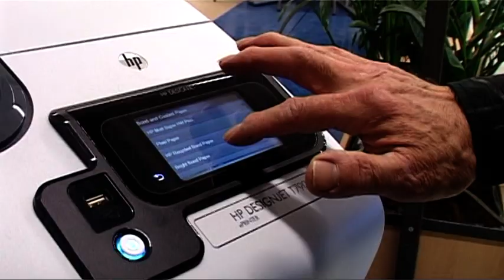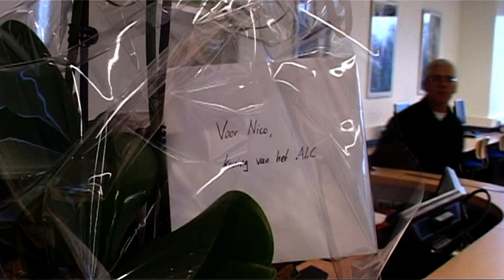Nico van Bakel laatste dag ALC in Veghel bij ROC de Leijgraaf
Nico van Bakel laatste dag ALC in Veghel bij ROC de Leijgraaf door jovideo